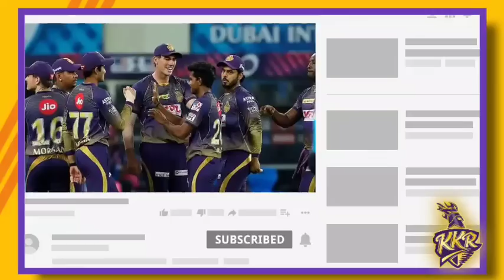KKR দলে সুখবর আসলো, দিল্লির জন্য খুবই খারাপ KKR এই ম্যাচে জিতবে || DC vs KKR IPL 2020 match No.16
Hi

KKR good news against Delhi capitals IPL 2020

Delhi capitals vs Kolkata Knight Riders IPL 2020 match number 16

Delhi capitals vs Kolkata Knight Riders match good news IPL 2020

Delhi capitals vs Kolkata Knight Riders match update IPL 2020

✓*photo Source-Google/KKR/IPL/DC